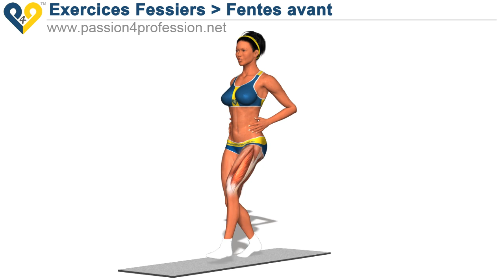Fentes avant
Fentes en avant
• Debout, jambes écartées de la largeur des épaules.
• Faites un pas en avant en gardant le tronc le plus droit possible.
• Pliez le genou du membre avancé, jusqu'à former un angle légèrement aigu ou droit.
• En appuyant sur la jambe avant, revenez en position de départ.

Attention :
L'ampleur du pas en avant change la distribution de la charge de travail sur les groupes de muscles. Vous pouvez effectuer cet exercice de deux façons :

1. Avec un pas court :
Forte sollicitation du muscle quadriceps et charge de travail réduite sur le fessier.
2. Avec un pas long :
Forte sollicitation du muscle grand fessier et des muscles ischio-cruraux, avec une extension consécutive du recto fémoral du membre arrière.

Erreurs communes :

1. Posez au sol le genou du membre arrière.
2. Courbez le dos après avoir effectué le pas en avant.
3. Largeur des jambes excessive, procurant une position instable et causant des problèmes d'équilibre pendant l'exécution.

C'est un exercice optimal de coordination neuromusculaire et de développement général. Très utilisé par les femmes dans la variante avec un pas long pour tonifier rapidement les muscles des fessiers. Dans les deux variantes (pas court et pas long), cet exercice réussit à stimuler la cheville, le genou, la hanche, et à faire participer avec une intensité variable les fessiers selon la largeur du pas.

Joindre à nous!